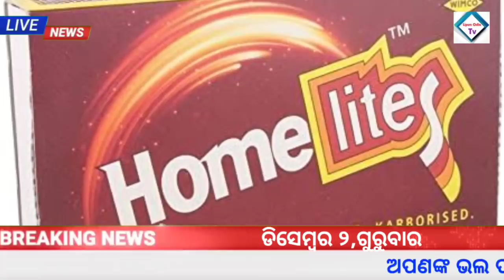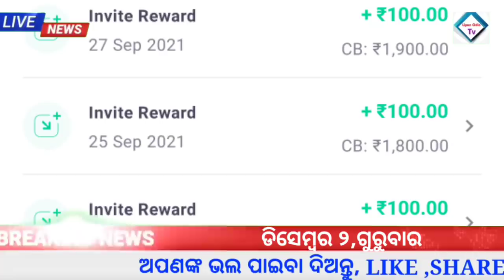Odisha News| 2 December 2021|Today Morning News |kalia yojana money 2021 |Groww app earn money offer